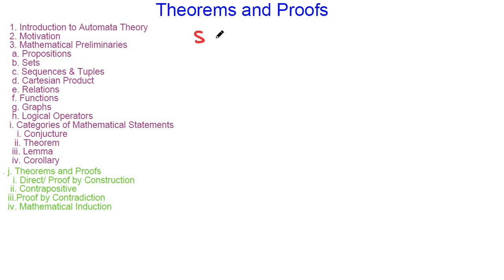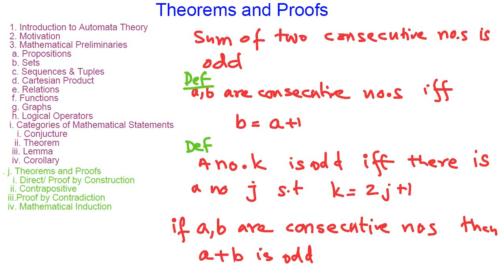L03 h Methods of Proofs (Hindi) Part-8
In this video, we are discussing:
Methods of Proofs
Direct Proof or Proof by Construction
Contrapositive method of Proof
Proof by Contradiction
Mathematical Induction